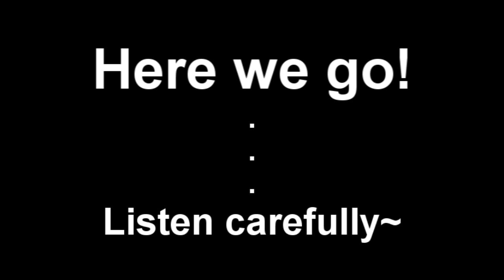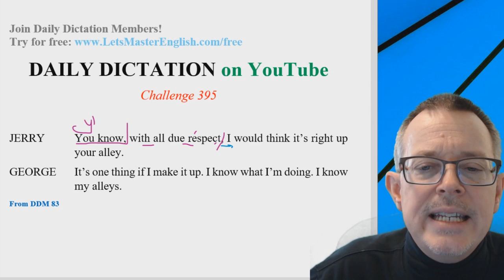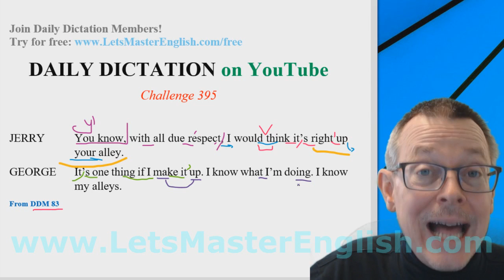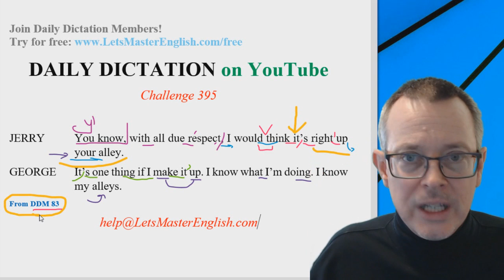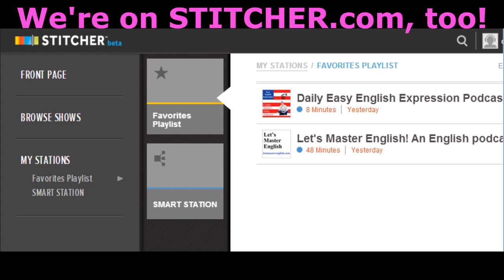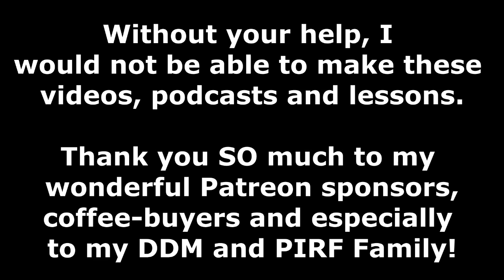DD 395 Answers